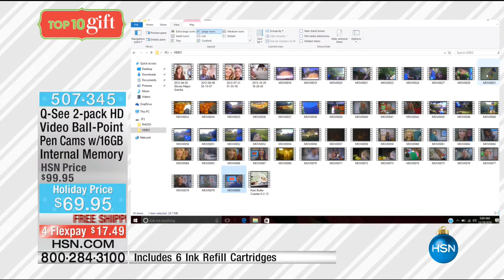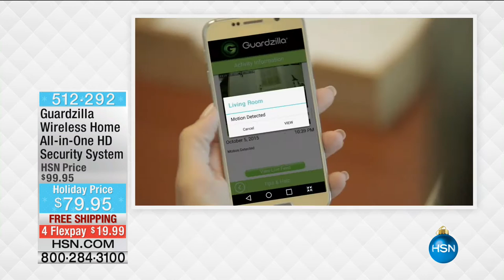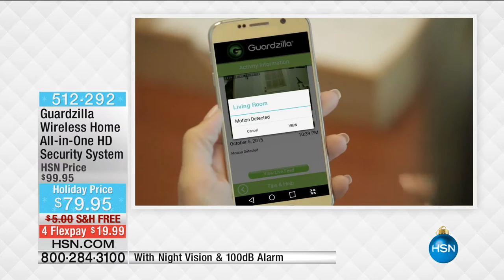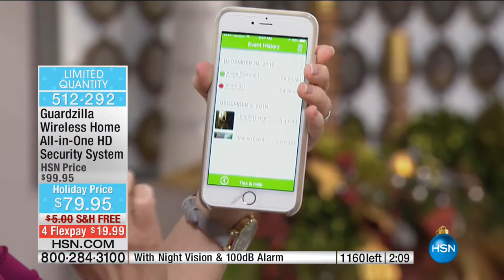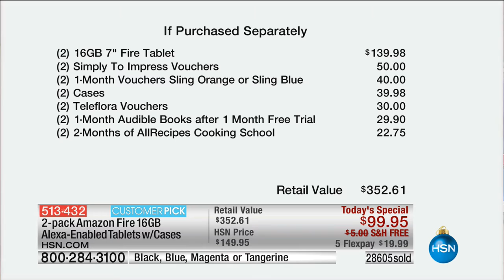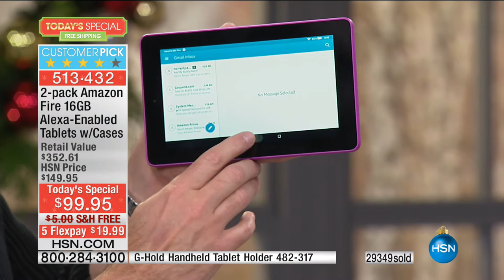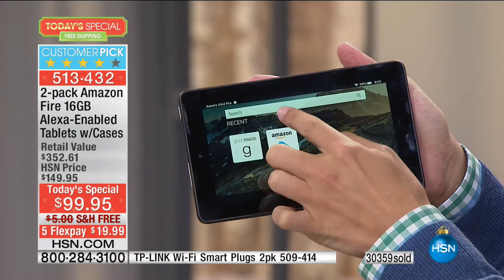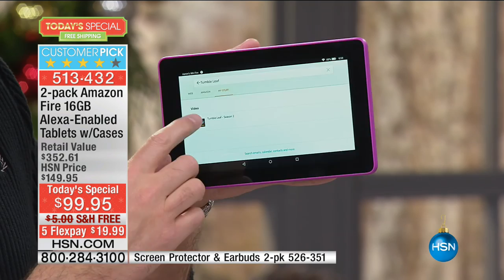HSN | Electronic Gifts 12.10.2016 - 08 AM